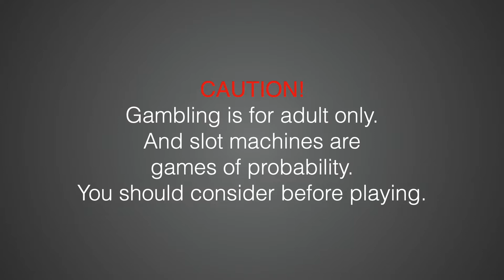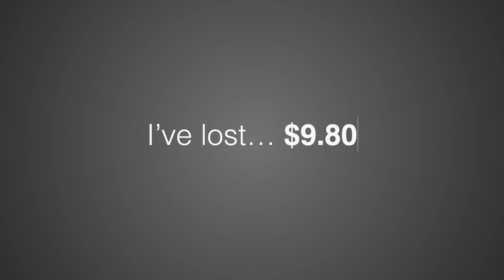Moon Princess: What happened when the reels spin one hundred times!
Title: Moon Princess
Provider: Play'N Go
RTP: 96.50%